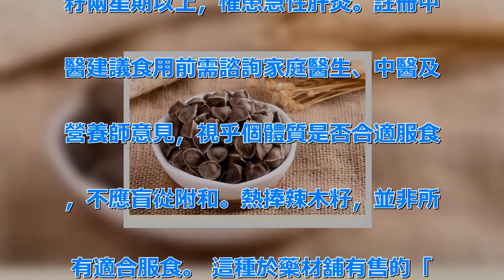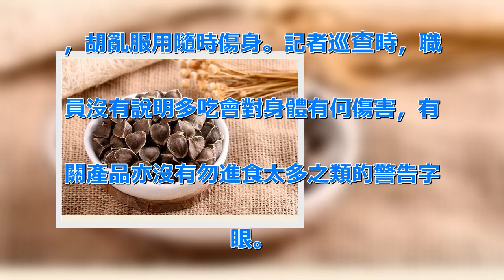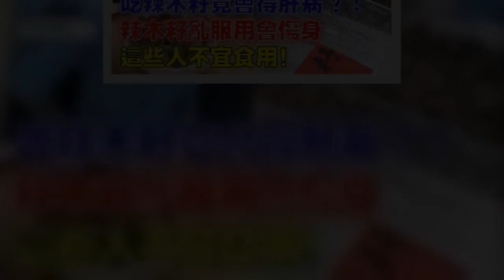【吃辣木籽竟然會得肝病?】辣木籽亂服用會傷身 ！ 這些人不宜服用！ | 新闻24小时